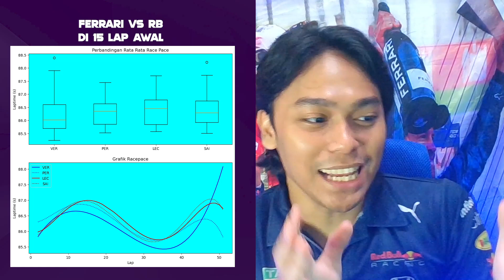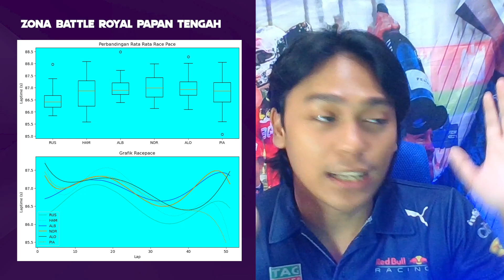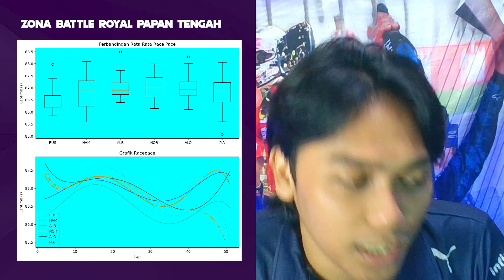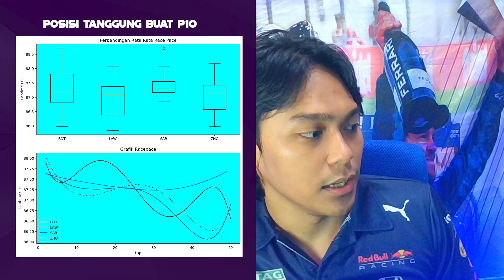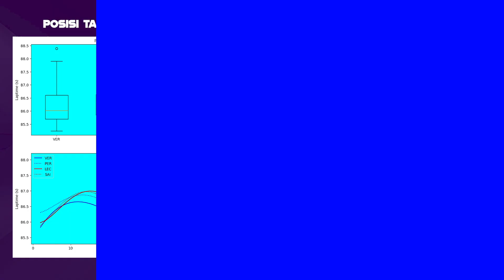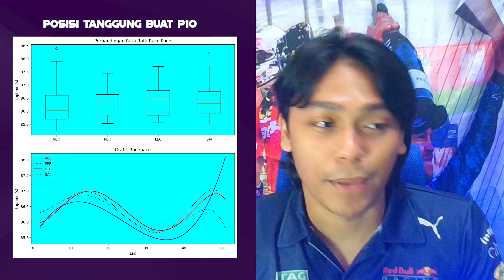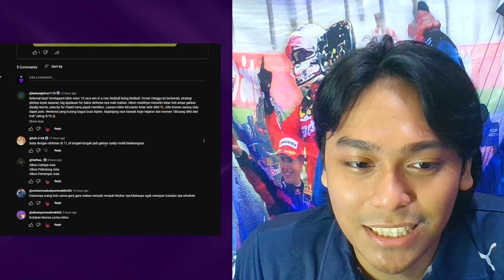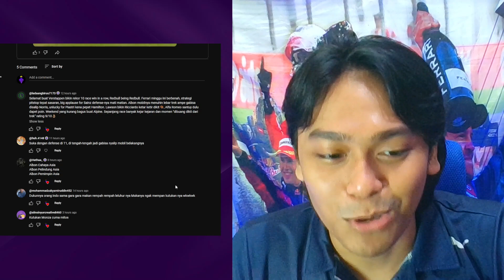REKOR YANG HAMPIR GAGAL DIPECAHKAN DAN BALAPAN YANG EKSTRA SERU! | Sehabis Balap GP Italia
Let me know di komen dibawah kalo ada yang kurang ya guys!!

JADI RACEBUDS MEMBER!